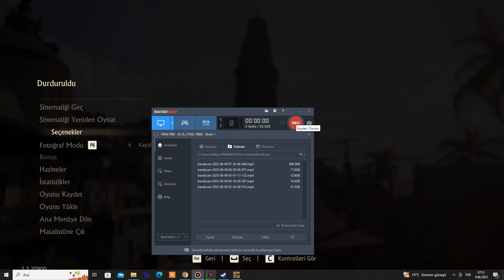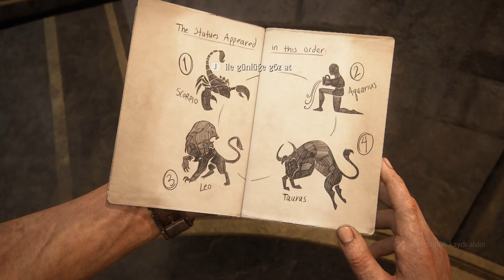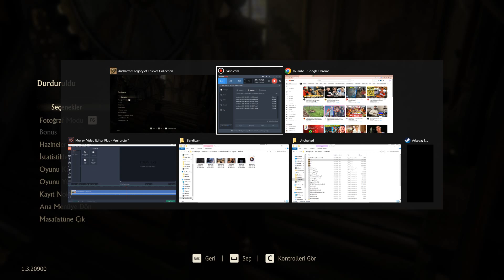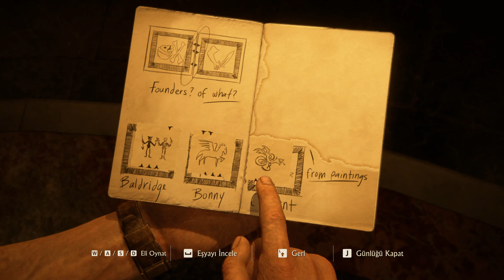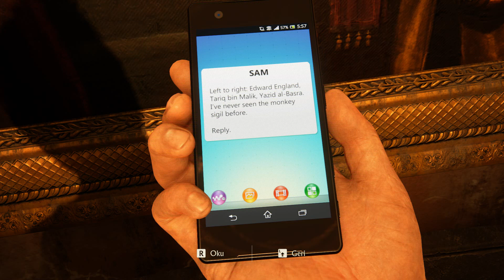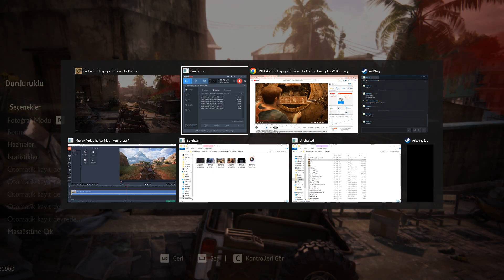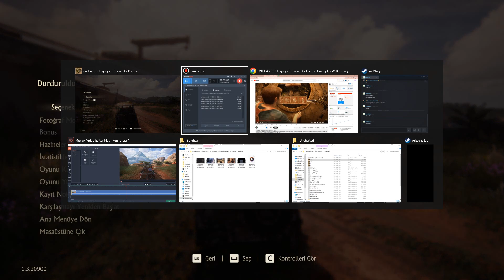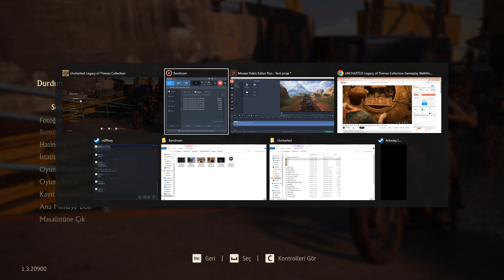Uncharted 4: A Thief's End - Göze Görünmez ama Göz Önünde - Bölüm 11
9ux6ion AtakaNN